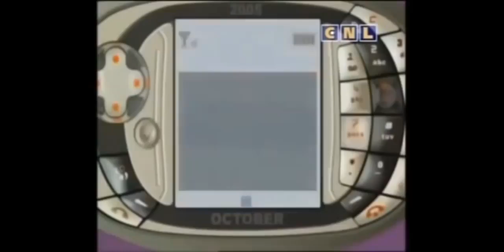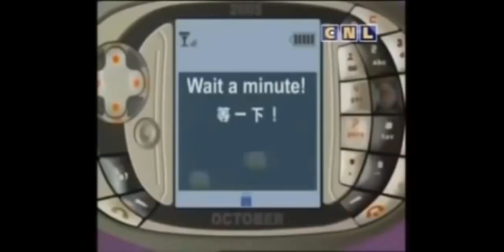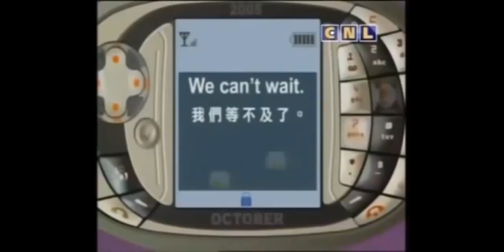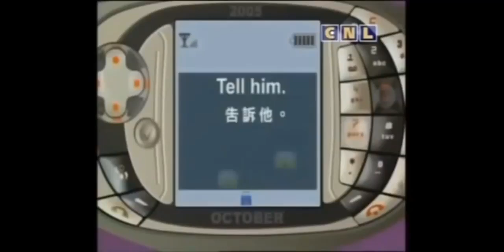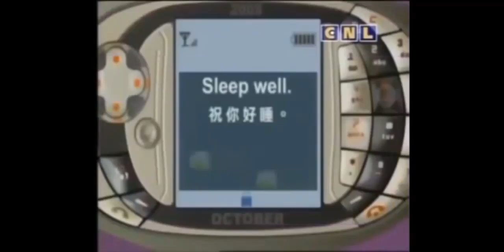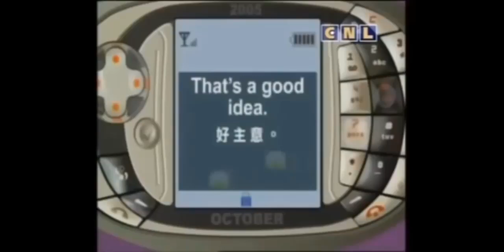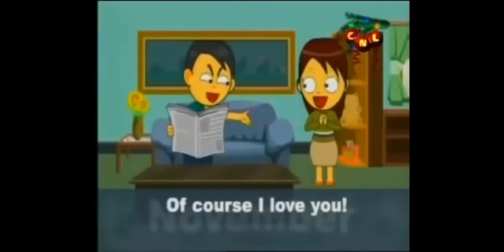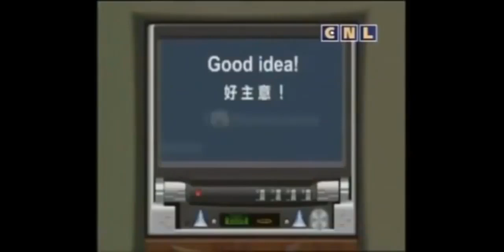Calendar Phrase 01 ✅ Learn English Conversation ✅ English for Kids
I see many people struggling with their english learning and often ask question themselves like how to learn english fast, how to improve english, how to speak english fluently. The key to learn english is to study english everyday, you need to learn english grammar, learn english speaking, listening to english video with subtitle everyday is one of the best way to learn english, you need to speak to yourselt i want to learn english, then you got the answer, practice english, listen to english lesson. I hope this channel help you learn english as a second language well.